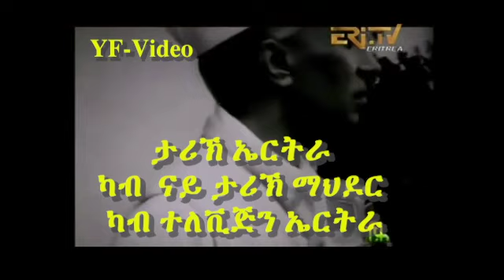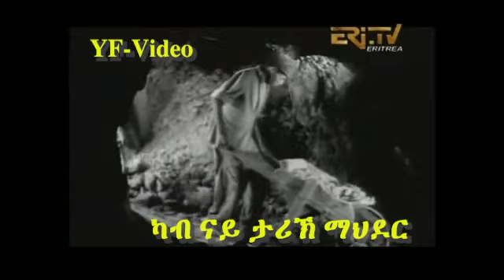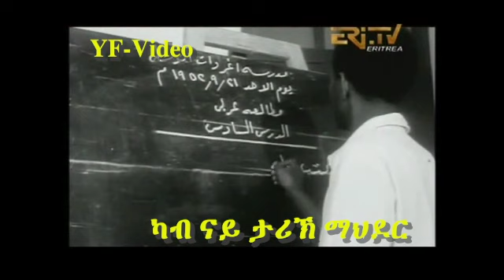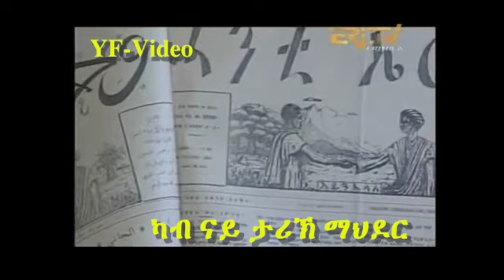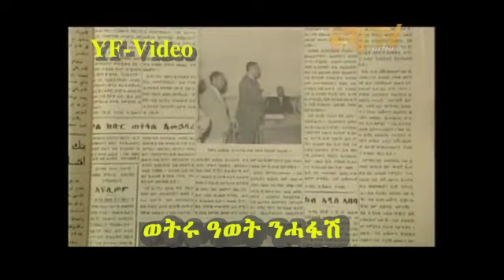History of Eritrea